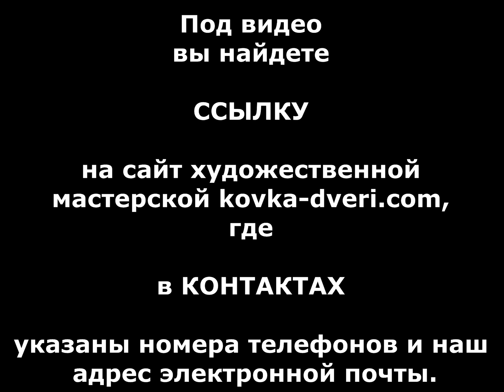Кованые подковы. Где купить кованую подкову.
Кованые подарки и сувениры,
Кованые сувениры из металла, кованые подарки
Кованые сувениры,
Кованые изделия подарок,
Купить кованый подарок,
Кованый декор, кованый дизайн,ковка и интерьере фото,ковка,художественная ковка
Kovanyye podarki i suveniry,
Kovanyye suveniry iz metalla, kovanyye podarki
Kovanyye suveniry,
Kovanyye izdeliya podarok,
Kupit' kovanyy podarok,
Kovanyy dekor, kovanyy dizayn,kovka i inter'yere foto,kovka,khudozhestvennaya kovka
Ковані подарунки і сувеніри,
Ковані сувеніри з металу, ковані подарунки
Ковані сувеніри,
Ковані вироби подарунок,
Купити кований подарунок,
Кований декор, кований дизайн, кування і інтер'єрі фото, кування, художнє кування
Ковані вироби, ковані вироби та ковальська кування, ковані підкова фото, ковані підкова купити, кована підкова на двері замовити, кована підкова на замовлення, ковані підкова в подарунок, кована підкова відео, кована підкова Дніпро
Kovani podarunky i suveniry,
Kovani suveniry z metalu, kovani podarunky
Kovani suveniry,
Kovani vyroby podarunok,
Kupyty kovanyy podarunok,
Kovanyy dekor, kovanyy dyzayn, kuvannya i inter'yeri foto, kuvannya, khudozhnye kuvannya
Kovani vyroby, kovani vyroby ta kovalʹsʹka kuvannya, kovani pidkova foto, kovani pidkova kupyty, kovana pidkova na dveri zamovyty, kovana pidkova na zamovlennya, kovani pidkova v podarunok, kovana pidkova video, kovana pidkova Dnipro